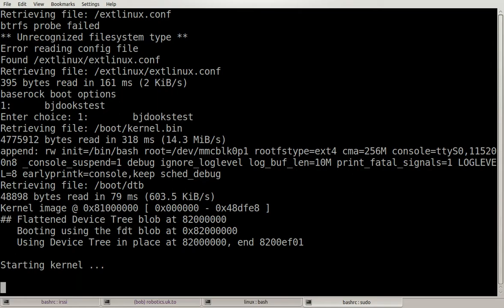Demo of big-endian Linux kernel running on Jetson TK1 (ARM Tegra)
The final proof!